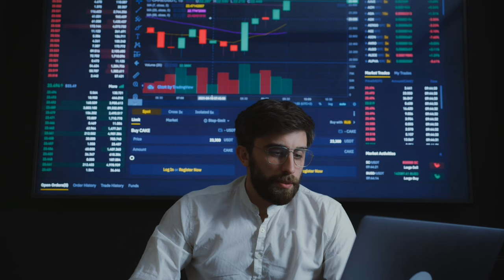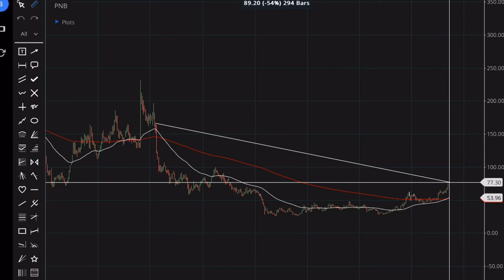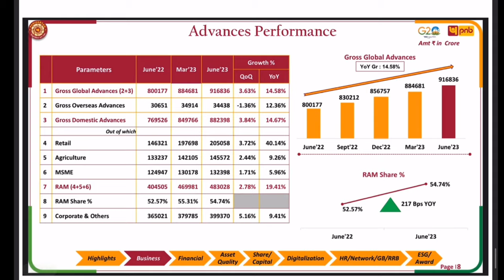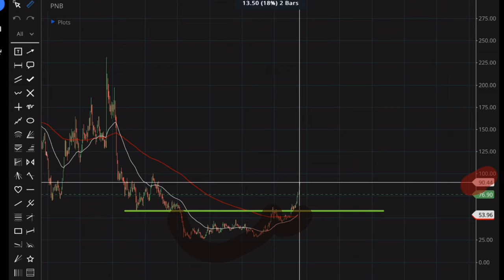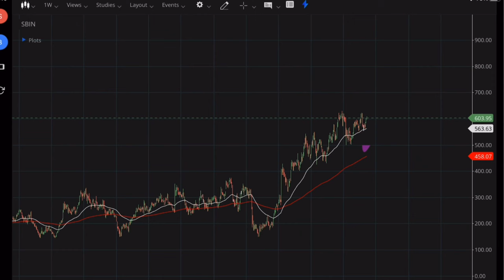PNB Undervalued? | Best Stocks To Buy Now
Topic covered : Punjab National Bank PNB share for 160% gain? | best stocks to buy now